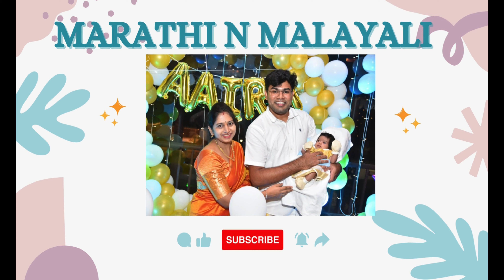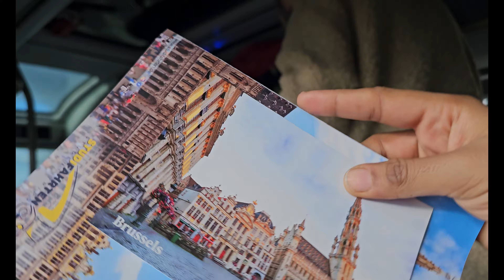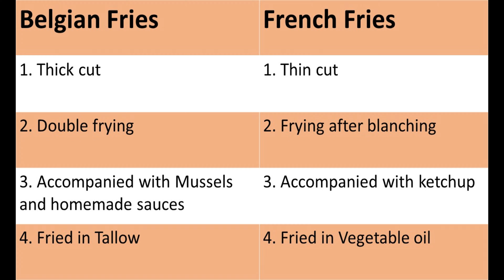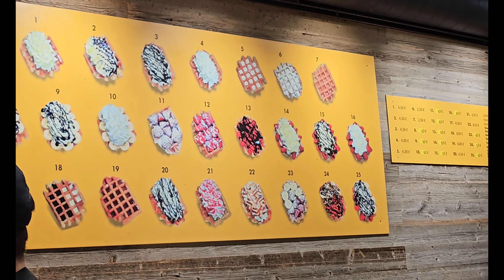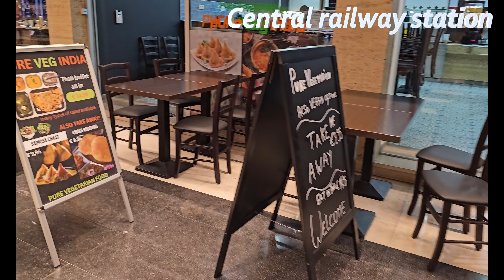Brussels Belgium | Studifahrten | Belgian waffles | Belgian Fries | Grote Markt | Royal Gallery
In Video you will see:
Grote Markt/ Grand palace of Belgium
Brussels Park
Brussels stock exchange
Brussels royal gallery of St. Huberts
Brussels Royal Palace
Brussels central railway station
Brussels Christmas market
Godiva chocolates
Belgian waffles
Belgian fries
Stuttgart airport
Goldberg railway station
Boblingen
Stuttgart strasse
Studifahrten bus